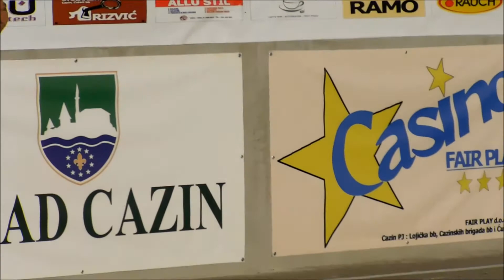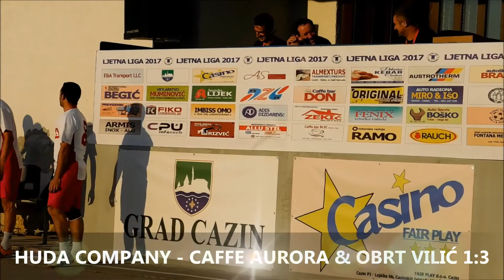C-LIGA: 14.LJETNA LIGA TRŽAC ( grupna faza turnira)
C-LIGA: C-LIGA: Utakmice u okviru grupne faze, kategorija SENIORI, nedjelja 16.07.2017